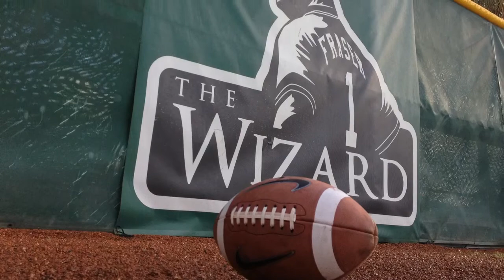Miami Hurricanes football practice Alex Rodriguez Park